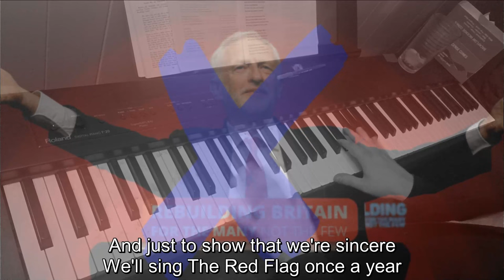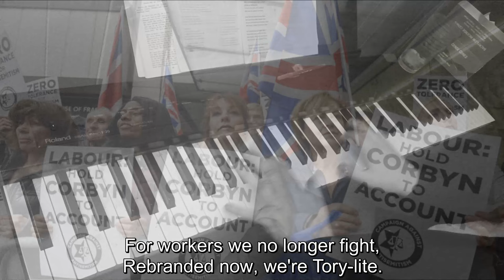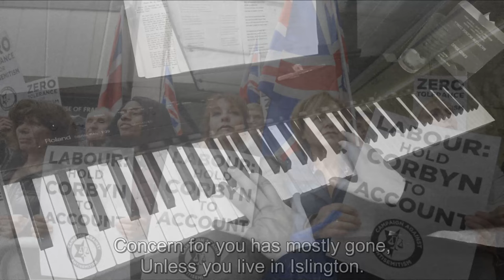Piano/Vocals: The Pink Flag